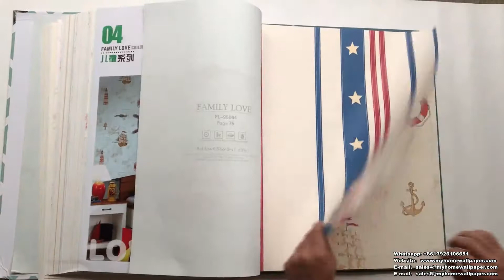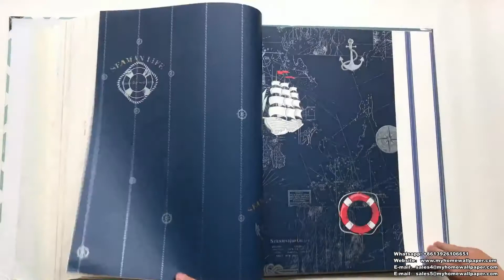A22-15 Interior Wall Decoration Various of Style Series Non-Woven Wallpaper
A22-15 Interior Wall Decoration Various of Style Series Non-Woven Wallpaper by MyhomeWallpaper Decoration

Catalog Name: A22-15
Material: Non-Woven Wallpaper
Roll Size: 0.53x10m(±3%), 5.3 sqm/roll
Roll Weight: about 0.64kg/roll